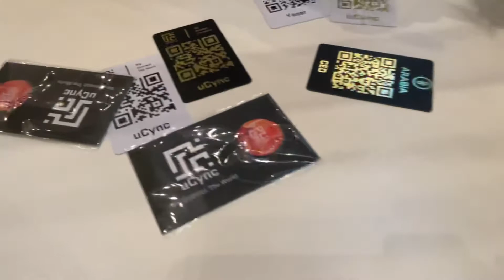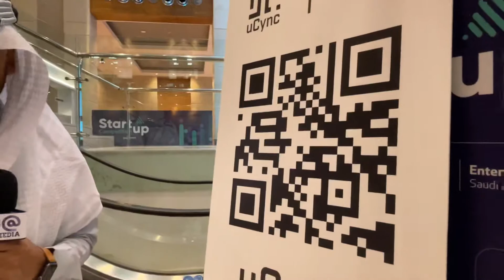مؤتمر ستارت سمارت Start UP | بطاقة uCync